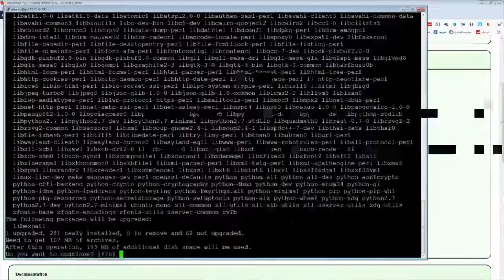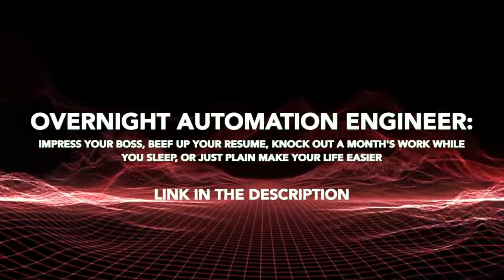KAYLA WITH A GAS MASK | Daily LOL Highlights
- every morning at 5AM-8AM PST, posts new timestamped highlights of previous day:
 - attributes/reports

Timestamps:

00:00 Kayla With A Gas Mask
[#1] loltyler1 clipped by darklord_888

00:56 Jhin PentaKill in Close Game
[#2] Stin clipped by None

01:26 Power of Point Click kekw
[#3] yunny1 clipped by yunny1

01:44 mental inabalavel
[#4] xofaxd clipped by steph

02:42 xokas flaming champi KEKW
[#5] champi14 clipped by kolonic

03:02 brtt ta na live
[#6] xofaxd clipped by hiro__e

03:23 Tyler1 Sadge
[#7] loltyler1 clipped by bcal

03:42 DOG FOOD
[#8] doaenel clipped by enigmwah

04:21 LEAVE HIM ALONE
[#9] caedrel clipped by calvinm3tallion

04:46 HERI INJUSTIADO
[#10] xofaxd clipped by myrand_

05:13 C9 Lemon
[#11] travisgafford clipped by dogreich

05:39 o tym dlaczego Mammon stoi czasem w miejscu na mapie
[#12] cinkrofwest clipped by architektcik_

06:20 DESCULPA KENZY!!!
[#13] xofaxd clipped by ronaldobolanho

06:49 la digne succession du roi d'angleterre
[#14] jackspektra clipped by ringo3000_

07:22 Irelia quadra kill
[#15] Erubin clipped by None

07:45 lol_nemesis clip
[#16] lol_nemesis clipped by gloomshot v2.2

08:54 primeira live do xofa
[#17] xofaxd clipped by clipsdobald

09:33 hanssama clip
[#18] hanssama clipped by gloomshot v2.2

10:28 hanssama clip
[#19] hanssama clipped by gloomshot v2.2

11:16 karasmai clip
[#20] karasmai clipped by gloomshot v2.2

=== CLIP SUBMISSION ===
NOTE: If you are a League of Legends content creator and don't want your videos to be promoted on Gloomshot, just send me a message (email (joseph[at]gloomshot[dot]com) is best) and I'll edit the algorithm to blacklist your stream.

Hi, I'm Joseph and this is Gloomshot: League of Legends, a curation bot that automatically compiles the best moments of the best League of Legends streams. To find out more, I did an interview here that goes over the bot

{GAME_DESCRIPTION}